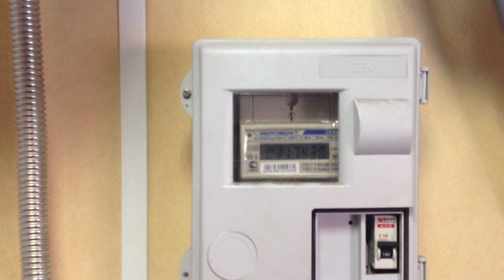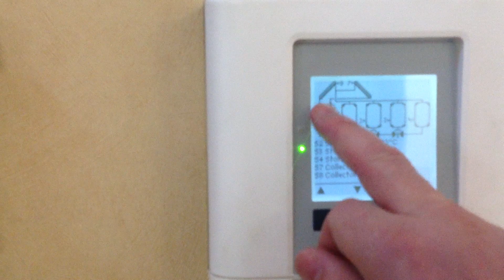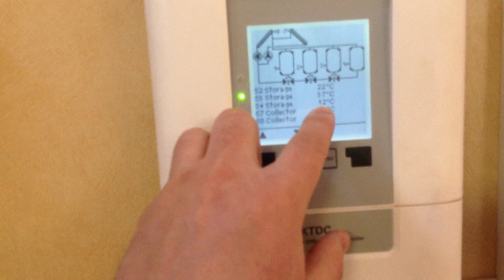Инверторный тепловой насос DanHeat воздух-вода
Система тепло/хладоснабжения офиса/дома с использованием двух тепловых насосов воздушного и геотермального. Тепловой насос DanHeat вместо газового котла. Водяное отопление дома на основе теплового насоса DanHeat.
Тепловой насос AVH -24V1DВ - составное устройство типа воздух-вода, состоящее из двух блоков, которые соединены между собой. Максимальная тепловая мощность при отоплении составляет 9,0 кВт, при охлаждении 8 кВт. Устройства AVH-24V1DВ, для повышения эффективности, оснащены встроенной системой электрического подогрева в виде ТЭНа мощностью 3 кВт, что позволяет устройству успешно выполнять функции обогрева при пиковых низких температурах окружающей среды до – 25С. Тепловые насосы AVH-24V1DВ отличаются высоким коэффициентом полезного действия.